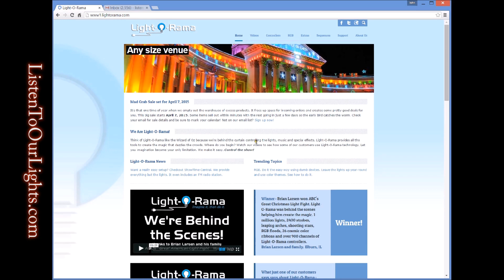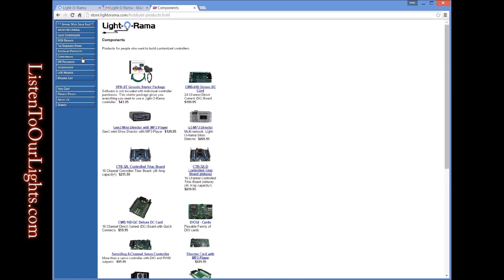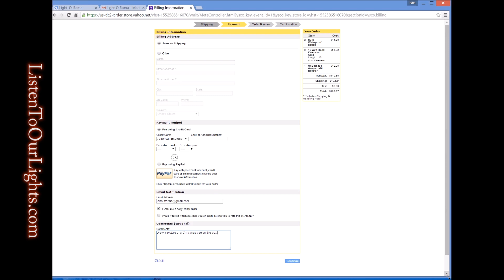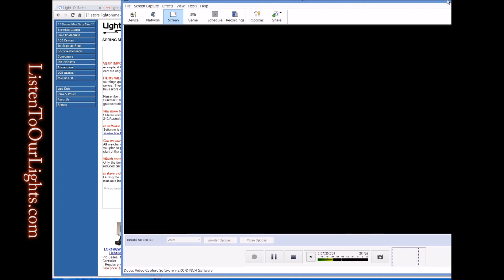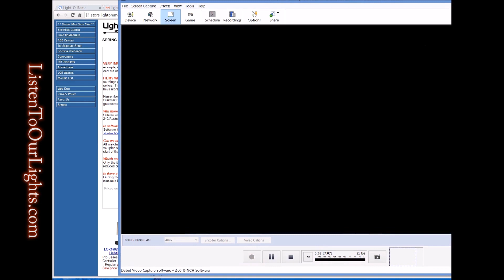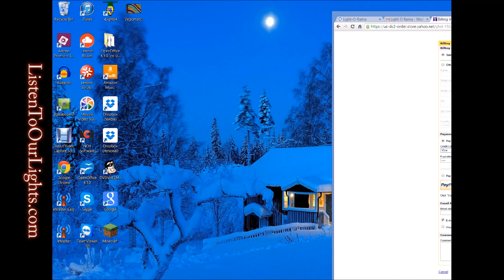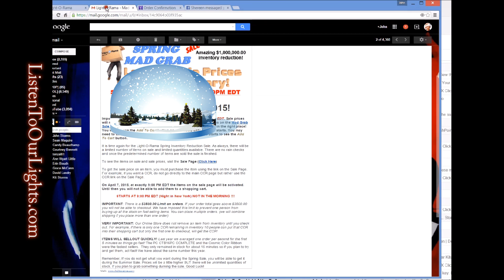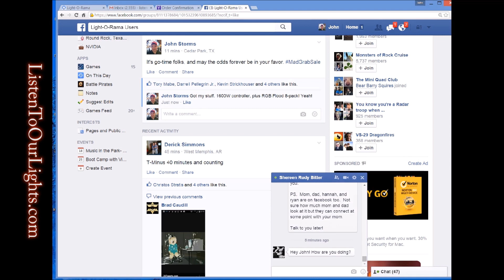How to Win the LOR Spring Mad Grab Sale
Video showing my process for always getting what I want in the LOR Spring Mad Grab Sale.